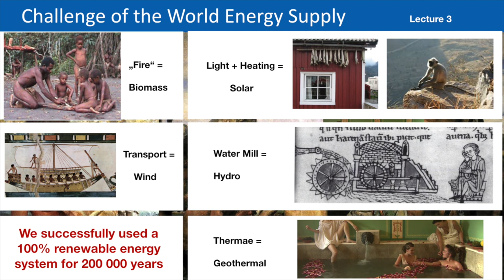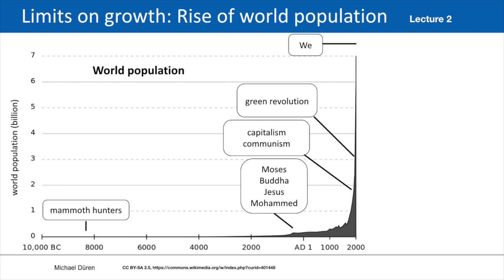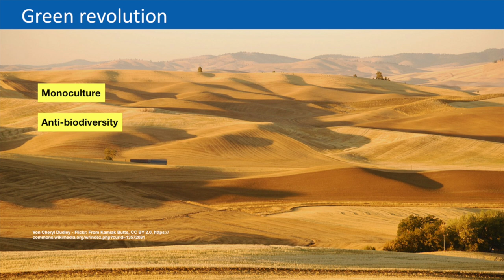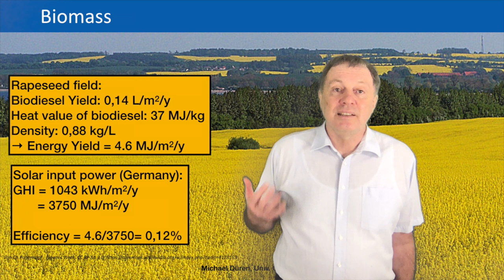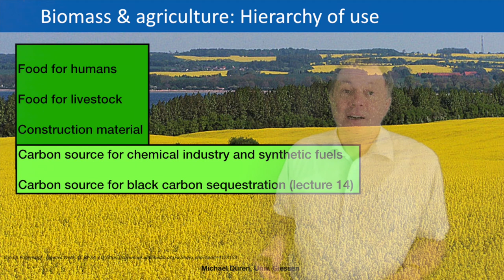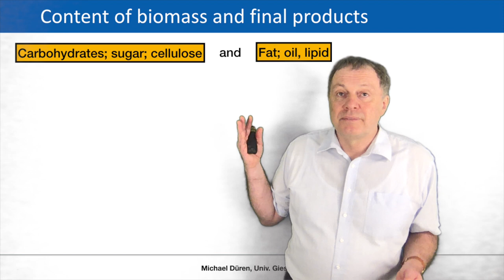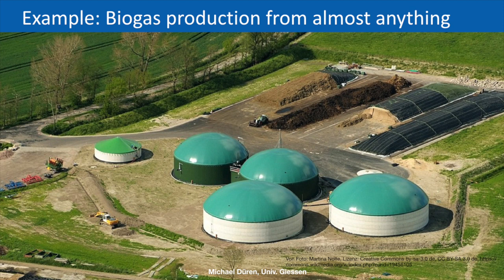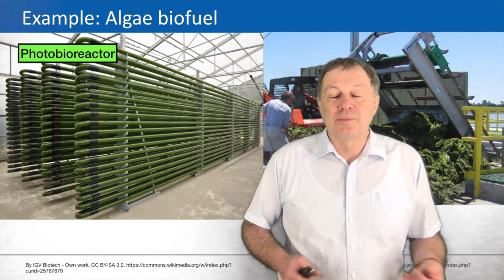EnergyTransition-25 Biomass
Lecture about global renewable energy transition and climate change. According to my book

Understanding the Bigger Energy Picture - DESERTEC and Beyond.

Clip 25: Biomass